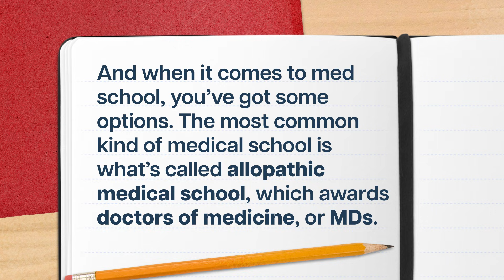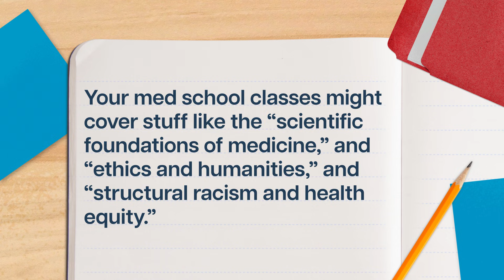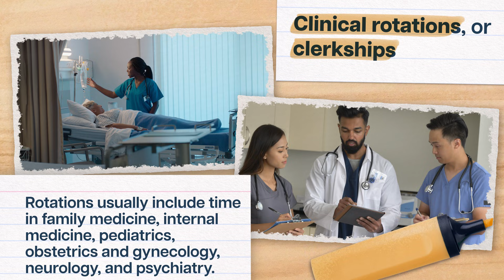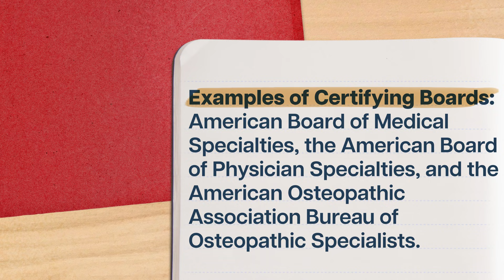How to Become: a Doctor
"If you’re ready to start, restart, or continue your own college journey with Study Hall, go to join a college course that starts on YouTube for just $25, and unlock the opportunity to earn transferable credits from ASU.

If you’ve ever seen Grey’s Anatomy, you know that becoming a doctor is full of trials, tribulations, and the occasional dramatic plane crash killing your estranged sister…but amazing rewards too. While medical school is competitive and the hours (and years) can be long, doctors get to spend their days doing important, inspiring work to help others. Stay with us to learn more about the ins and outs of medical training, and how you can become a doctor.

Chapters:
0:00 - Introduction
0:50 - What Is A Doctor And What Do Doctors Really Do?
4:47 - The Formal Route
10:33 - Other Routes Into Medicine
12:33 - First Steps
14:05 - How To Try Out Being A Doctor
15:03 - Conclusion